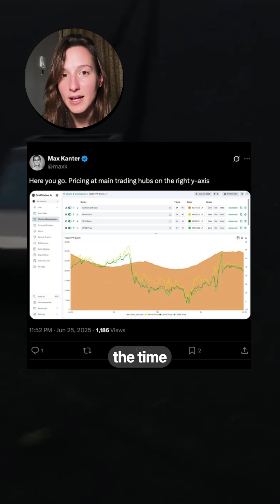Did Tesla Just Save California’s Power Grid?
During a California power grid issue, Tesla used Powerwall, a home energy storage system, to help. These batteries provided electricity when there was an excess demand, preventing blackouts. This shows how Tesla is helping with renewable energy distribution when electricity demand is high.